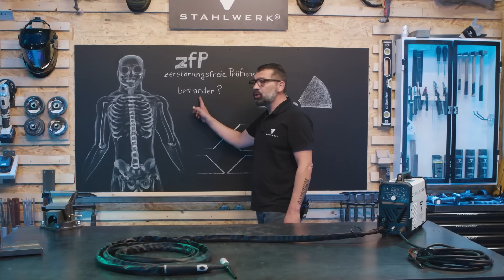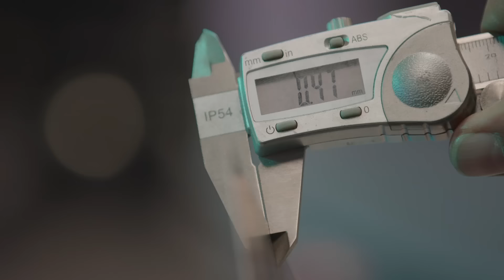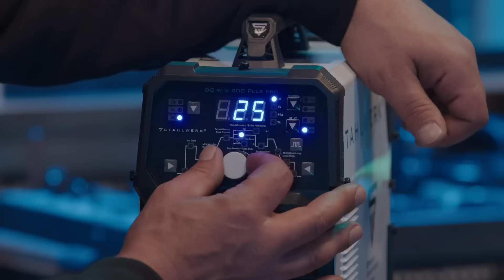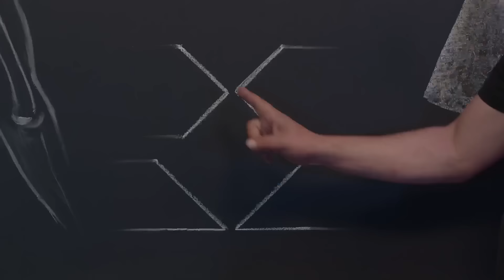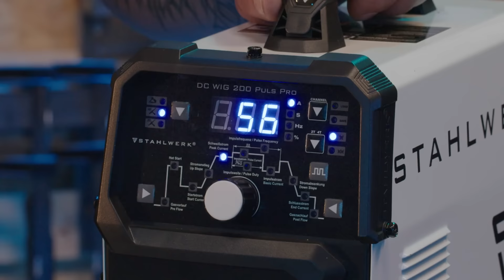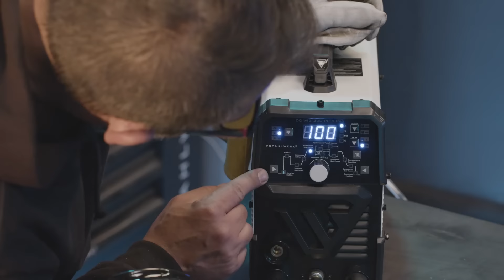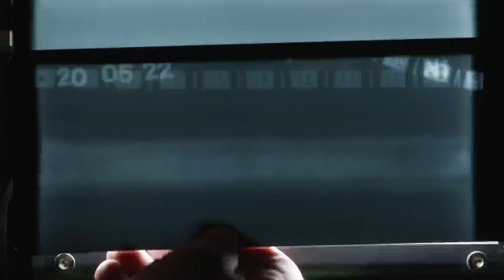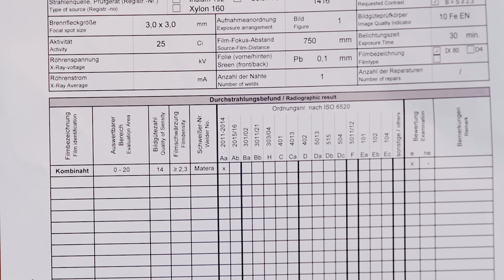STAHLWERK: DC WIG 200 Puls Pro - Industrienaht - bestehen die Geräte den Röntgen Test ?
Freunde der schweißtechnischen Unterhaltung.
Heute führt Rico einen Stresstest mit unserer neuen „ DC WIG 200 Puls Pro „  durch.
Er schweißt extrem dünne Bleche in 0,5mm und extrem dickes Blech in 20 mm Wandstärke.
Eine Röntgenprüfung soll die Qualität der 20mm dicken Naht feststellen.  Wird die DC WIG 200 Puls Pro die Herausforderung meistern? Das Ergebnis gibt es in der Folge!!
Viel Spaß!

Mainstr. 4
53332 Bornheim
Deutschland